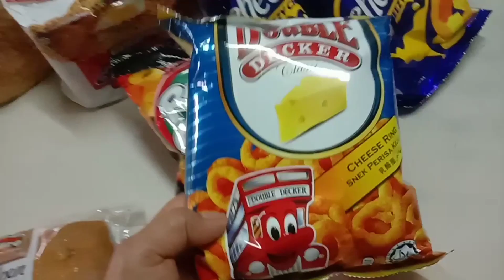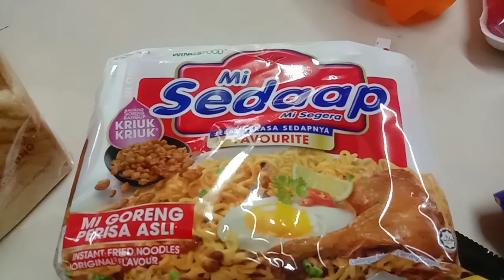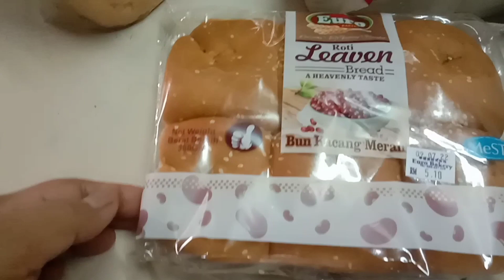salamat sa blessings/Malaysian Pinay Vlogger